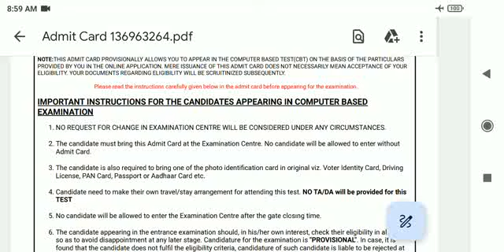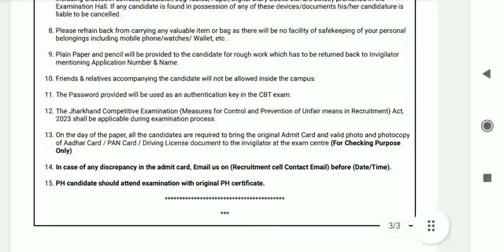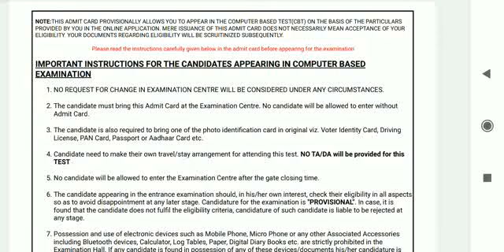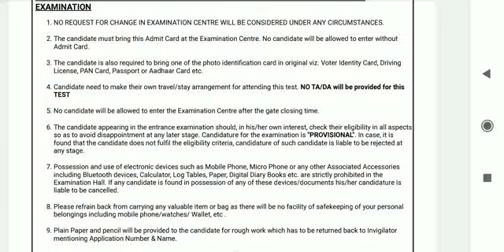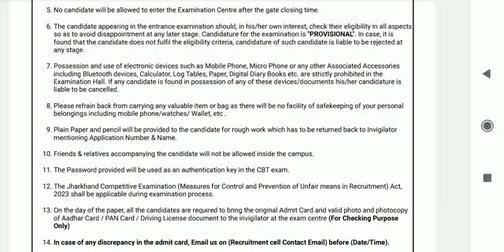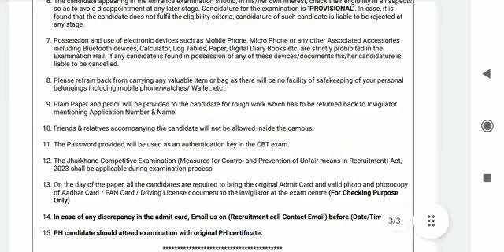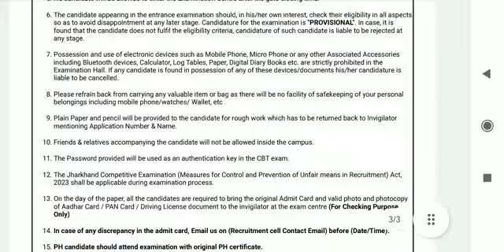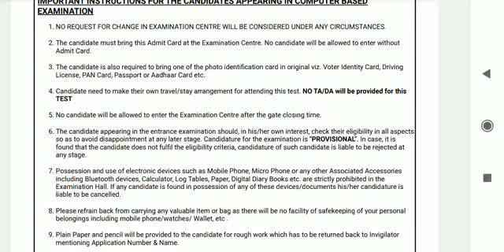jssc lady supervisor admit card 2024 || jssc lady supervisor exam date